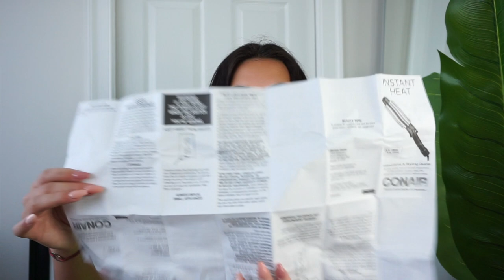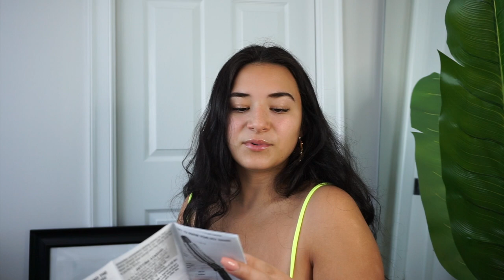CONAIR INSTANT HEAT CURL BRUSH REVIEW!!! | GIGI GRAZIANO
Hiii loves! In today's video I will be giving you the 411 about the Conair instant heat curl brush!! It has come to my attention that a lot of people are starting to use heat tools like this so I needed to get the TEA!! lol. More importantly to see if its worth spending money on. I hope you like this video!